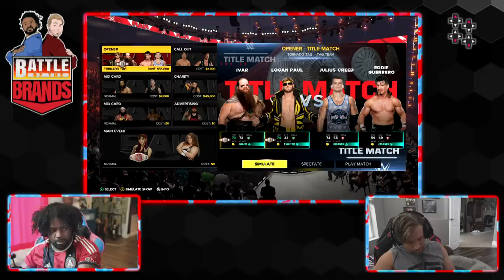Battle of the Brands 2K23: Contracts Expiring, Shake-Ups in Full Effect! (Ep. 17)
After a stunning WWE Extreme Rules premium live event that saw WCW rally from behind and pull closer to WWE Raw, our general managers are looking to one-up the other with a decisive move! Can Raw & Tyler Breeze reverse last week's loss and continue their reign at the top, or does WCW & Austin Creed have a grand scheme afoot?
Follow UpUpDownDown for new episodes!